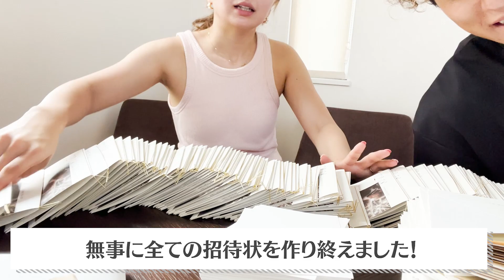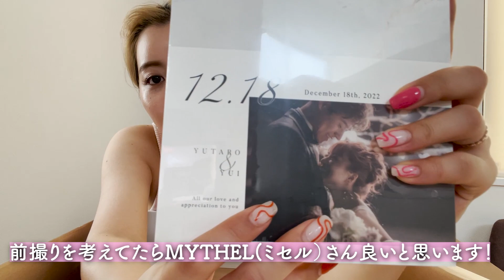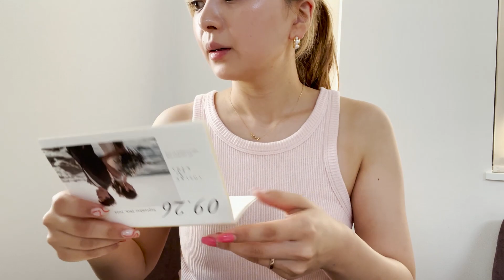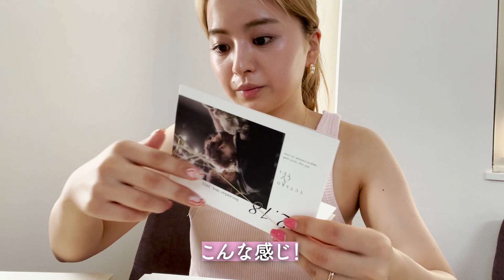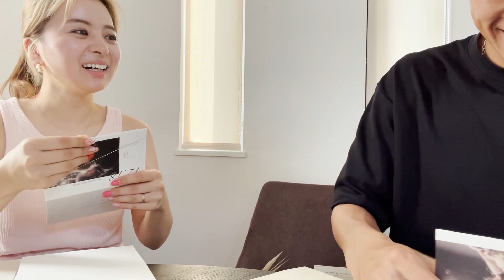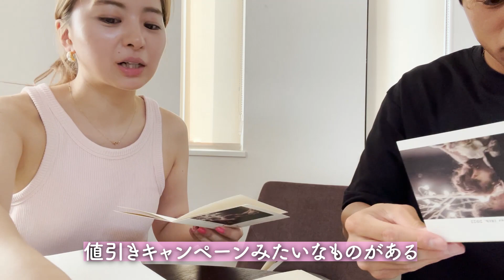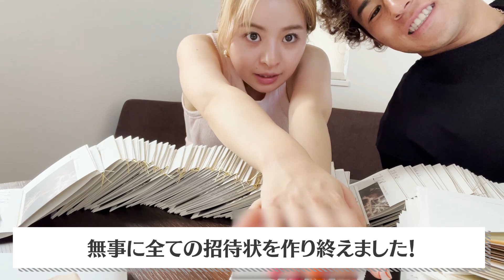【結婚式month】僕たち私たちが、良かった事と後悔した事！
⭐︎vlog
⭐︎夫婦
⭐︎アスリート夫婦
⭐︎デート